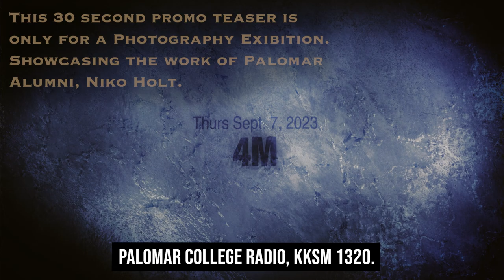Urban Western Madness: Out of the Ordinary and Workplace Portraits. The Amorphous Promo Trailer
🔔 Turn on notifications in case of new uploads!

Please Like this promo video trailer.

Mr. Niko Holt would like to extend his heartfelt gratitude to everyone who helped behind the camera and was involved in the promo creation to emphasize his elemental knowledge and show off his three-and-a-half-month-long post-production effort. This promo teaser was captured on the iPhone 11 in the studio at Palomar College's photography program in San Marcos, CA. BIG THANKS TO ALL!! Following a more in-depth explanation through the description of the teaser review and my first photography exhibition showcasing the work of Palomar Alumni Artist Niko Holt on September 7, from 5:30 to 7:30 p.m., here is the movie teaser screenplay in full view:
The script is a surreal and abstract questioning of the human mentality and the fear of being misunderstood. The line "This madness is what" suggests that the protagonist is questioning their sanity, while "What have you done to its eyes" implies that someone or something has distorted their perception of reality. The structured use of "nuts" and "a strange person" highlights the idea that society often rejects those who are different or do not serve social norms. The reference to "urban cowboys, alien surgeons, and my one-way ticket to the Workplace Mental Asylum" further emphasizes this theme of collective denial and isolation. The protagonist feels like an outsider, unable to fit in with mainstream culture. The mention of a mental asylum suggests that they may be struggling with mental health issues, which only further their feelings of separation Out of the Ordinary. Overall, the script is a thought-provoking exploration of identity, mental health, and social standards. It encourages viewers to question their perceptions of reality and consider the experiences of those who may feel like outsiders or outcasts in our society.

In addition to the Artist Photography Exhibition Showcase, we will have an acoustic performance by one of the band members from Rickety Cliffs. He will perform his songs and other cover band songs from 5:35 to 6:55 p.m. Palomar College's Bravura Journal will bring free copies from the Spring 2023 issue from the artist's artwork on the front and back cover. We will also have a Photographer and a Journalist/Reporter from Palomar College's Telescope Newsroom to interview the artist and take photos of his photographs. The artist will sign his prints professionally after purchasing them for individuals only on Thursday, September 7, 2023, and this show runs through the 13th. A second artist, Saman Dadafshar, will open his show on September 14 and keep it open through September 20 after Niko Holt's photography exhibit closes on September 13. In other news, the artist, Mr. Holt, will have information about his price range of Low Rate: $25-$55 for his Loose Prints and High Rate: $85-$25 for his Mounted Prints. Please follow the artist to see his future photography projects. Briefly scan Mr. Holt's Insta ID QR Code to follow him when you're at his photography exhibition showcase.

To check out more description details about the artist's showcasing his work on September 7, 2023, please click this link to see the rest on YouTube and Facebook.

Hashtags for Promo Teaser.